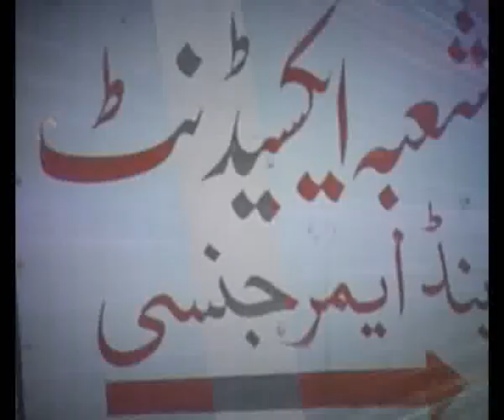Program Rising kashmir With Malik Shaukat Hayat Khan Director Sports AJ&K